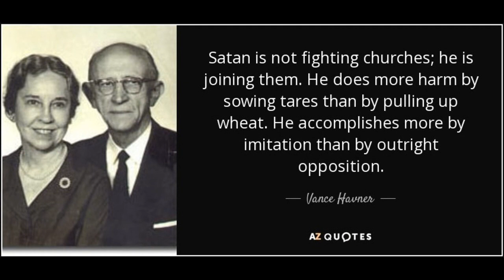The Crags Or The Cages by Vance Havner